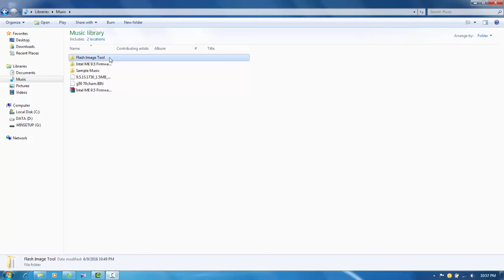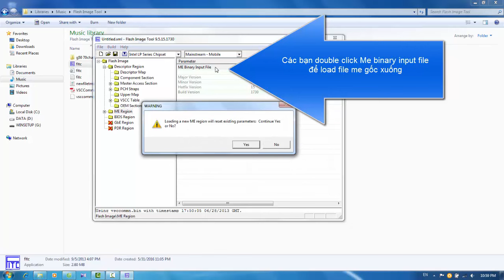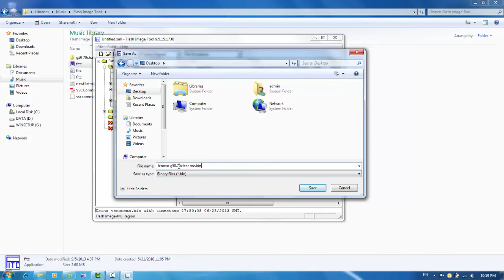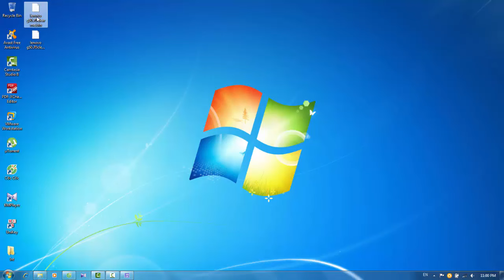Bios Clear Me Region P1 [ Tools Fitc ]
Bios Clear Me Region [ Tools Fitc]

Clear Me Region By Tools Fitc